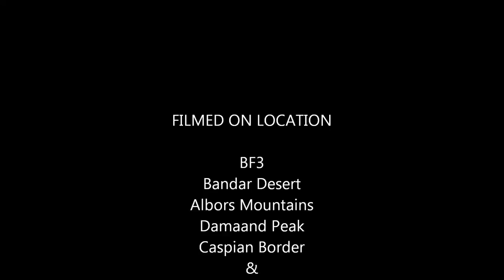BF3 Rocket mix